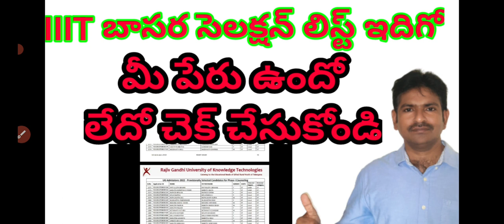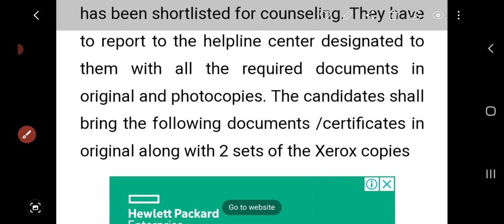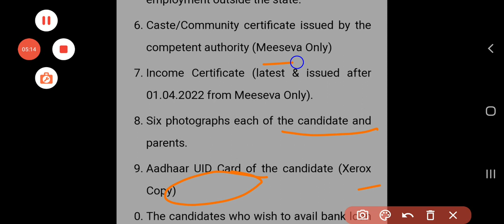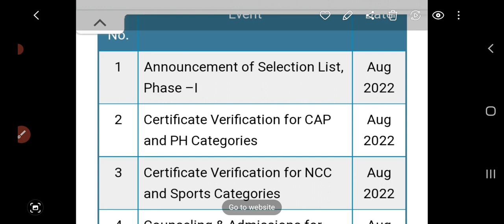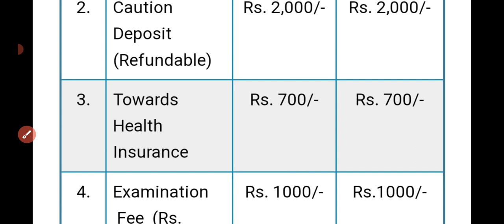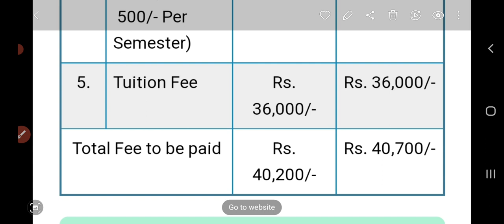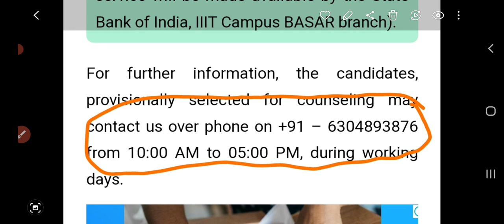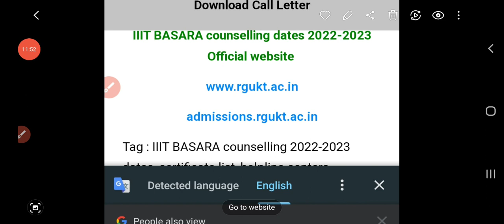iiit rgukt couciling details basara# మొత్తం సమాచారం ఒక్క వీడియోలో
iiit rgukt couciling basara details 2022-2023